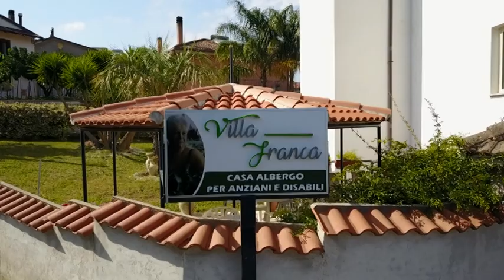Omignano , tutti negativi i tamponi eseguiti sul personale e sugli ospiti di “Villa Franca"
Sono risultati tutti negativi i tamponi eseguiti sul personale e sugli ospiti di “Villa Franca”, una struttura di eccellenza del territorio cilentano, che sin dal 26 febbraio scorso ha chiuso l’accesso ai parenti ed esterni, occupandosi con grande professionalità degli ospiti.